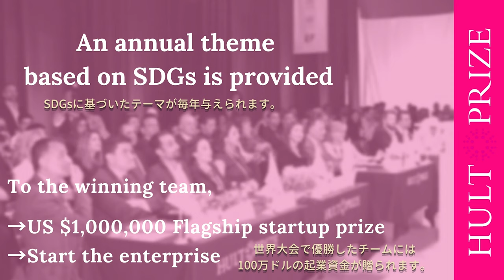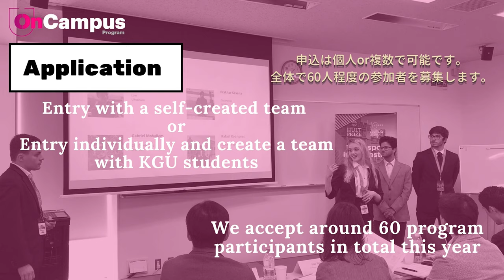KGU Hult Prize 2021-2022 関西外国語大学がHult Prizeに初挑戦！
This year for the first time, Kansai Gaidai Universtiy has joined the Hult Prize which is a worldwide business competition. You can check the details in this short video. Please join us, and let's make an amazing college experience together!

関西外国語大学がHult Prizeに初挑戦します!
世界規模の学生ビジネスコンテストがどのような仕組みになっているのか、こちらの短編動画にて紹介しています。関西外大生の皆さんのご参加お待ちしております！